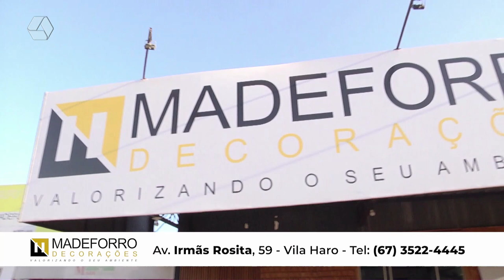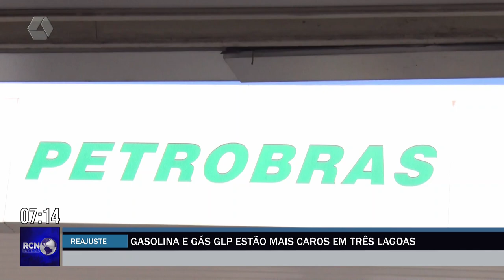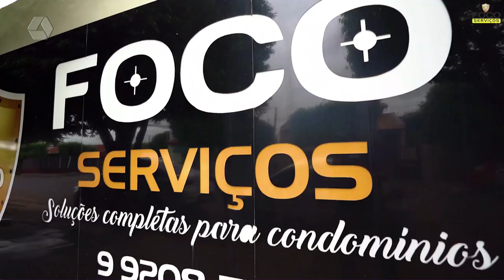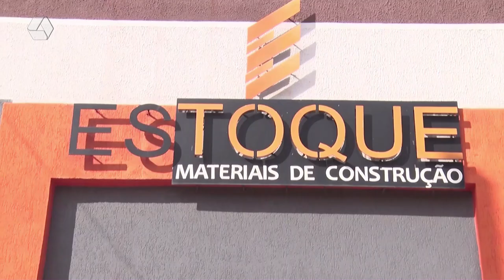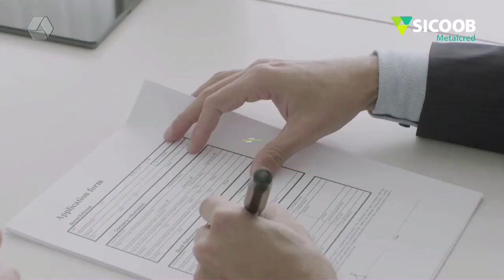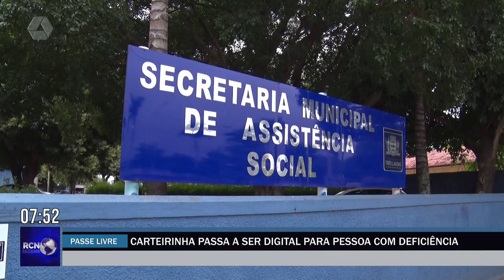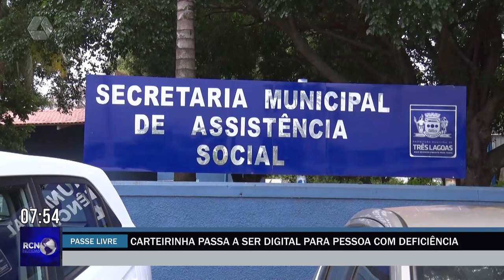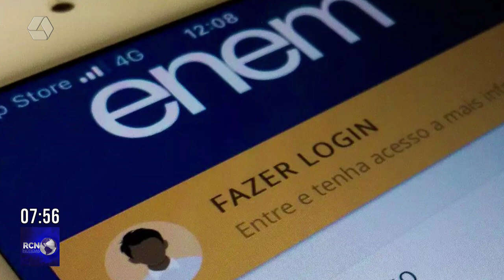RCN NOTÍCIAS 10-07-24